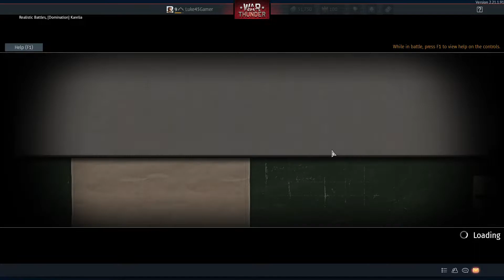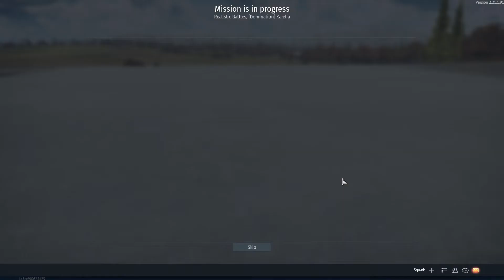Me not being very good at Warthunder USA Tanks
In this video, I try and play a game of war thunder.